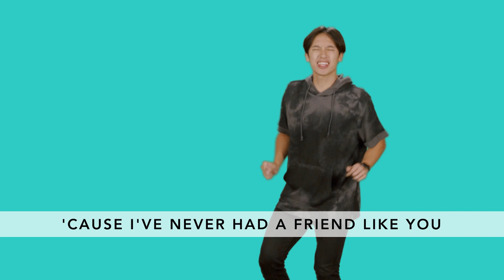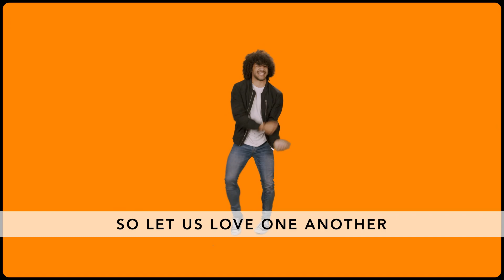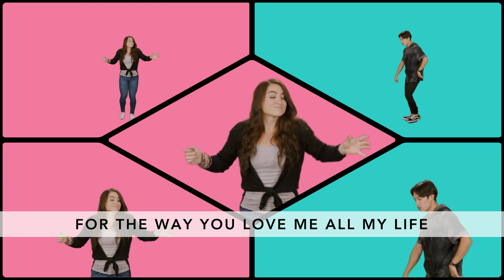Friend Like You Lyrics